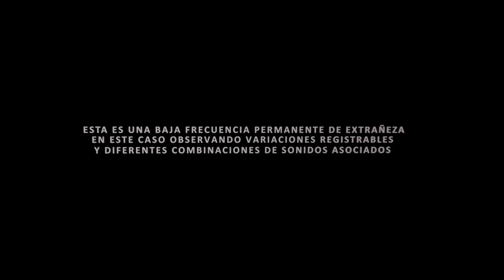ZUMBIDO ENVOLVENTE CON SONIDOS ASOCIADOS 19 DE JUNIO 2020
CONTENIDO: ( USAR AURICULARES )
0.30 Seg/ a 1.00 Min/ Zumbido Incrementándose
1.00 Min/ a 1.20 Min/ Zumbido Incrementado
1.25 Min/ a 1.32 Min/ Desvanecimiento Abrupto Zumbido
1.34 Min/ a 1.43 Min/ Sonido asociado Aceleraciones
1.52 Min/ a 3.06 Min/ Zumbido incrementándose
3.08 Min/ a 3.28 Min/ Zumbido de Baja Intensidad
3.32 Min/ a 3.50 Min/ Sonido Turbina Fija sin Efecto Doppler
3.54 Min/ a 4.24 Min/ Fusión Sonido Turbina Fija y Zumbido
4.25 Min/ a 5.27 Min/ Zumbido de Fondo a Baja Intensidad
5.28 Min/ al Final - Antecendente 2007 del Zumbido con Corte Abrúpto.

Previo a un video en el que estoy trabajando, en el que se compactarán fenomenologías sonoras de alta extrañeza que investigo desde hace años, incluyendo una experiencia extraordinaria en plena Base Aérea de Morón, comparto con todos este registro que hice ayer desde Ramos Mejía - Buenos Aires, en el que pude documentar diferentes variantes del zumbido y sus sonidos asociados en Muy Buena calidad, debido al incremento de esta Frecuencia que es permanente, pero que por momentos eleva su frecuencia, a niveles registrables.